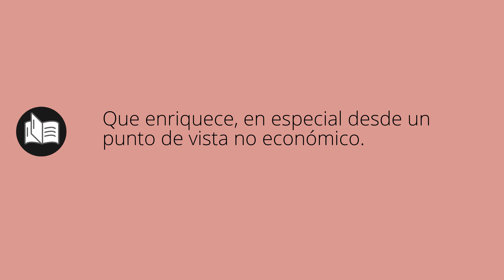Que significa ENRIQUECEDORA • enriquecedora SIGNIFICADO • enriquecedora DEFINICIÓN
Que significa enriquecedora en español. Cual es el significado y definicion de enriquecedora. que es enriquecedora. enriquecedora definiicon en español. Todos los significados y definiciones del diccionario español.

Diccionario de la RAE (Kindle):
Diccionario de la RAE (Tapa dura):
Diccionario de primaria VOX:
Diccionario Esencial de la Lengua Española:
Diccionario Cambridge Español - Inglés: